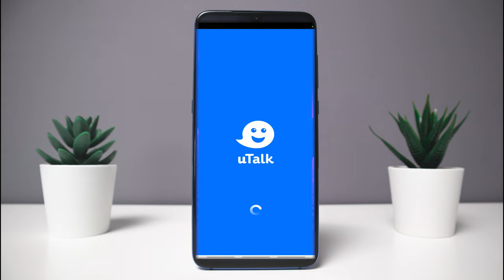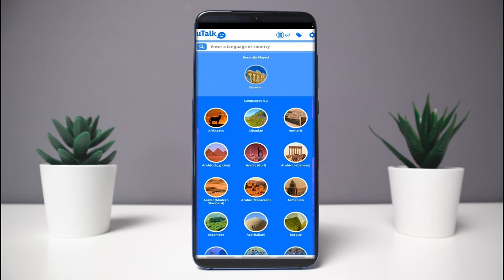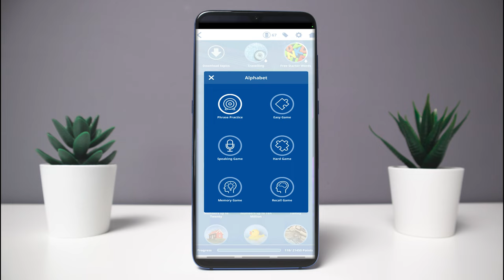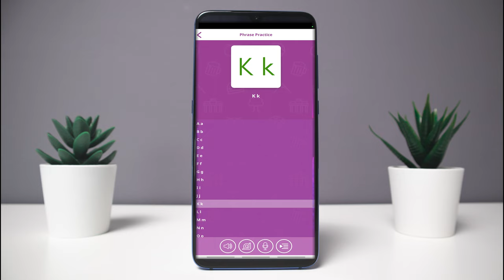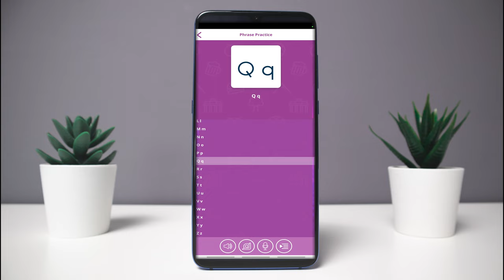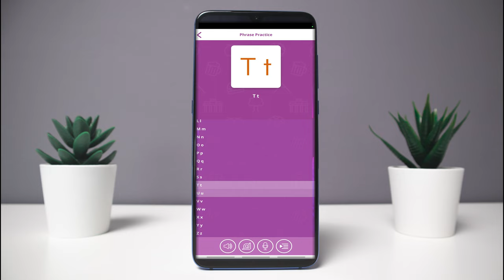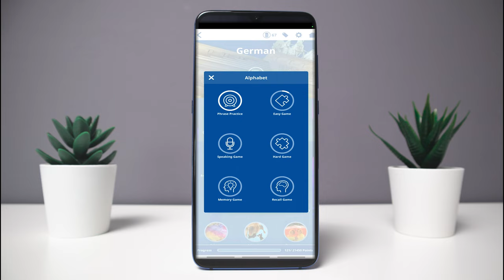You will never be able to learn German | See Reasons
You will never be able to learn German | See Reasons | Learning German can be difficult, fun, and frustrating all at the same time. It is a test of patience and will, but it is not always as difficult as it does seem.
As a result, I've compiled a list of reasons why learning German can be difficult and why you won't be able to learn the language.

Timestamps:
00:00 Intro
01:55  Its hard
02:43  Your study is in English
03:49  Germans speaks English
04:29 You can get by without it
05:42  Practicing is difficult
06:46  Learning  with Utalk
11:51  Takeaway

DAAD:  Deutscher Akademischer Austauschdienst
              German Academic Exchange Service'

BMBF: Bundesministerium für Bildung und Forschung
             Federal Ministry of Education and Research

What if you fail the studienkolleg entrance exam after your second attempt | Is it time to go home?

Admission Requirements For International Students Applying To Private Universities in Germany